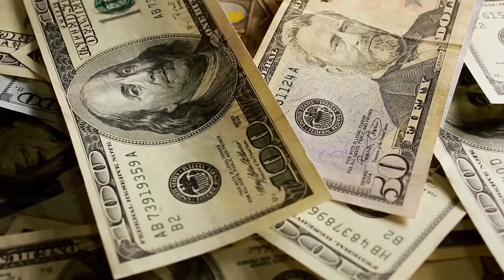5-Step Recipe for Financial Success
Financial success doesn't have to be a daunting task.

1. Create a budget.
    You can’t improve your finances without knowing where you currently stand.

2. Stay on top of your bills.
    Falling behind on your bills is the fast track to credit disaster.

3. Lower your debt.
    Pay down your debt to lower your credit utilization.

4. Start saving.
    Make your emergency fund a priority.

5. Make plans for the “Future You”
    Plans for today are important, but so are plans for tomorrow.